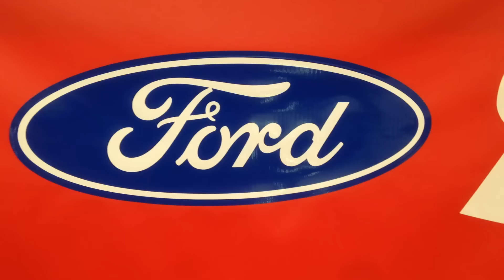October 24, 2015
2011 GT500 and 2004 Mystichrome Terminator vert all clean in the garage.